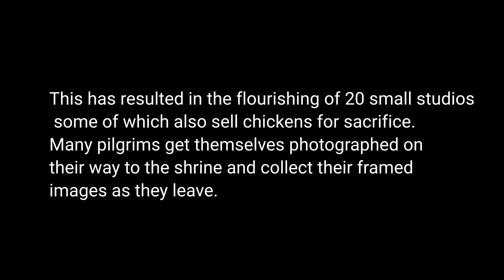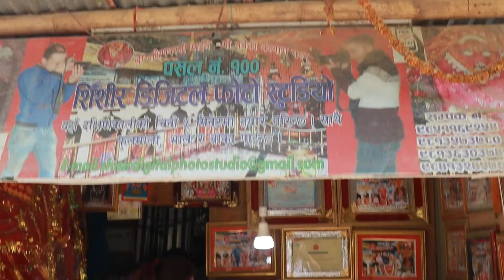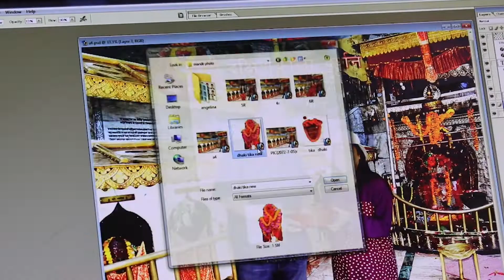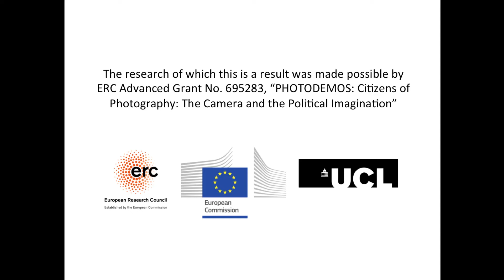Photography and Sacrifice: Dakshinkali, Nepal